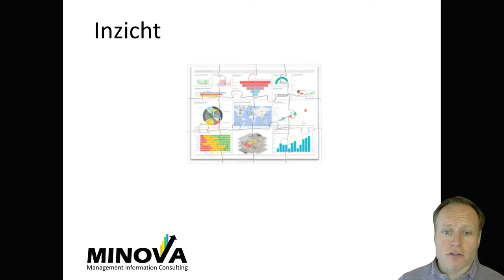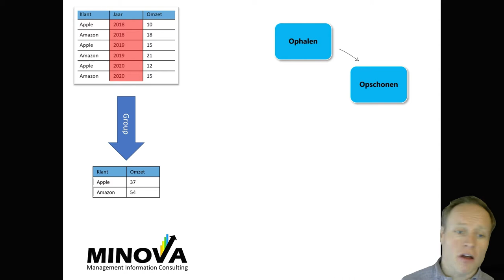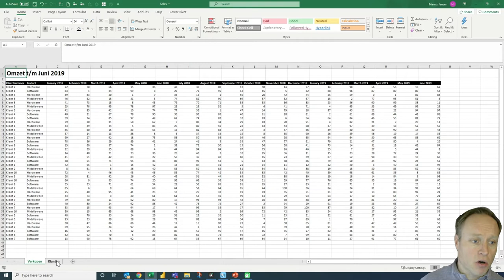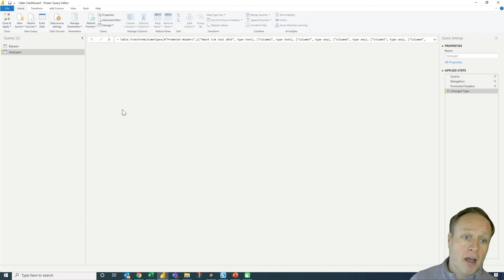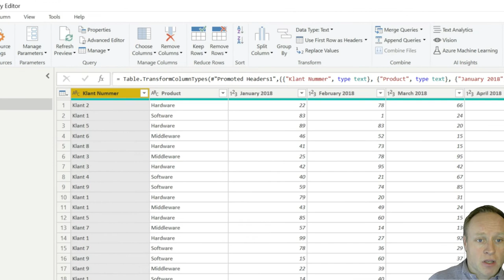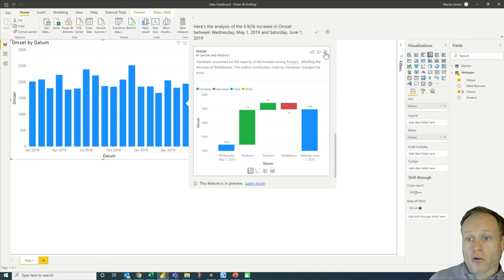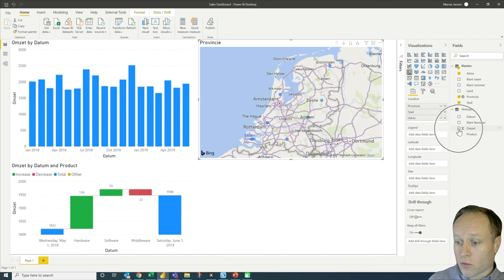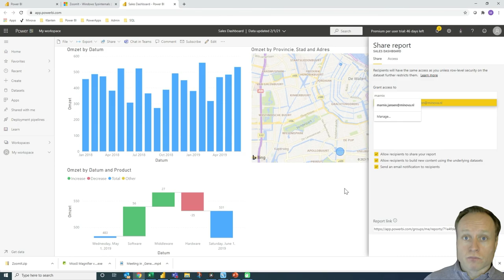Is Power BI iets voor ons? Binnen een paar minuten antwoord!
Je hebt wel 's iets van Power BI gehoord of gezien en je vraagt je af of het iets voor jouw organisatie is? In een paar minuten heb je antwoord!